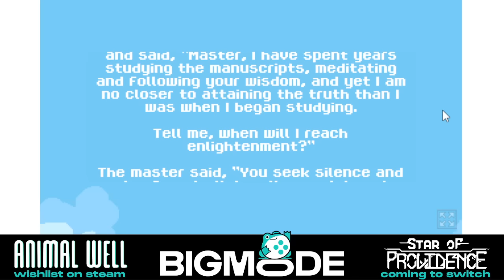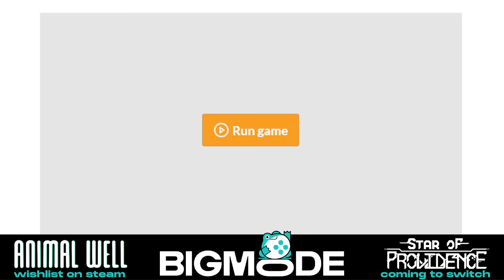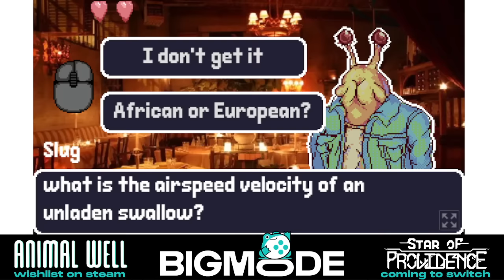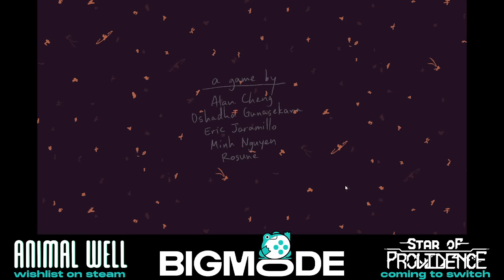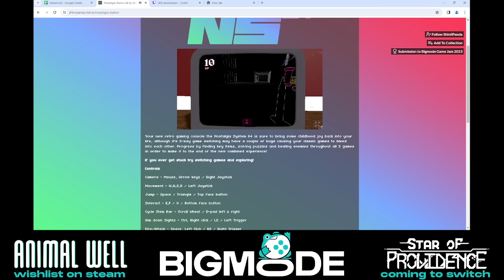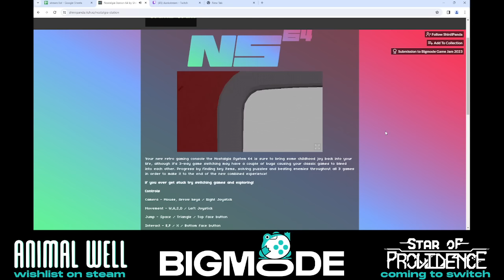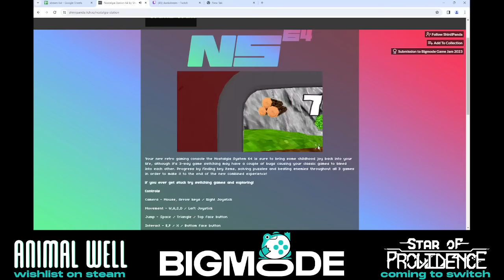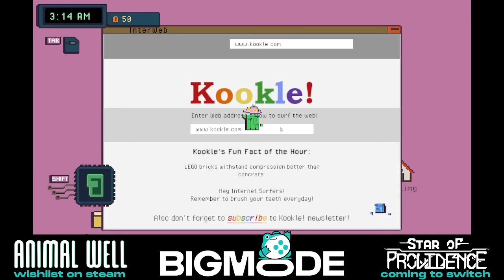Dunkey Streams Day 3 of Bigmode Game Jam 2023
Run back those 50 games.

Stream starts at 10:00

Streamed 1-14-23

(This stream was archived here to preserve future viewing because it is not available on Dunk Tank's or WaLter .NO's channels.)